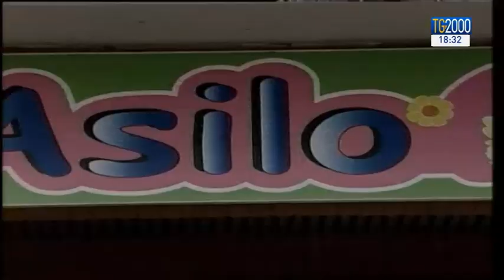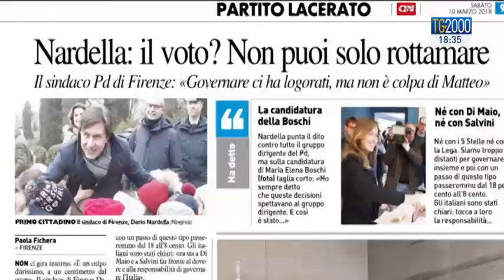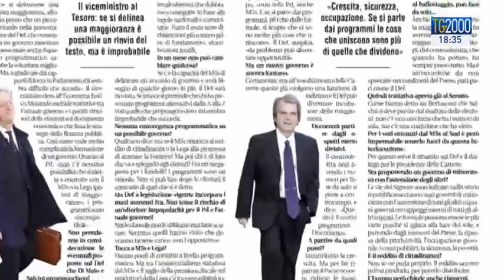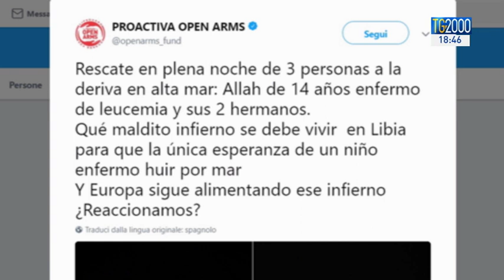TG2000 del 10 marzo 2018 – Edizione delle 18.30